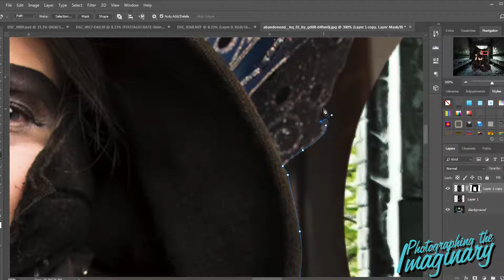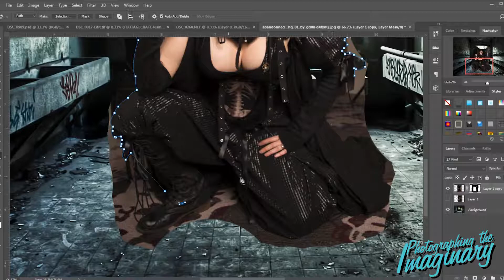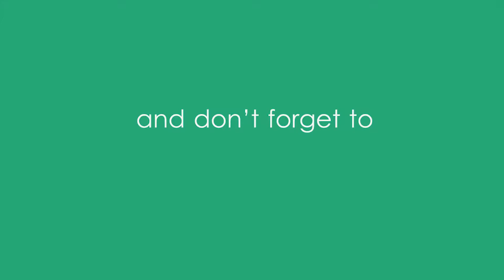Photographing the Imaginary: Feb 07, 2018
Winter is nearing it's end, and the events are coming back!  That means Photographing the Imaginary returns as I stream live client work.

Model is Elle Johnson, who I work with every year.
Outfit is by Midnight Orchid Designs.

Location: Princeton, NJ
Photo and Editing: Babette Daniels Photography// Babs Who Takes Pictures